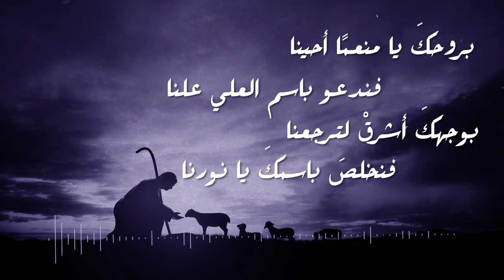الحياة الأفضل- أيا راعي المؤمنين استمع- ترانيم كلاسيكية - موسيقى بدون إيقاع + ترنيم منخفض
Arabic Songwriter:
Music Composition: Adoniram Judson Gordon
Vocal Arranger and Conductor: Steven Simon
Music Arranger: Moheb Safa
Recording, Mixing, and Mastering: Shady Fekry
Original English Songwriter: William Ralph Featherston
Solo: Heba Lawendi
Duet :Heba Louis

Choir:
Men:
Afraim Alfie
Ebram Maged
Fadi Sorial
John Mo’nes
Karim Hani
Mark Sami
Mina Eid
Mina Magdi
Moudy Habib
Rami Ghaly
Ramsis Mamdouh
Remon Maher
Remon Malak
Roger Raef
Sameh Adly
Sherif Hani
Sherif Wilson
Wessam Mofeed
Youssef Mo’nes
Women:
Carole Sherif
Christine Mourad
Dora Sherif
Linda Habib
Lydia Samir
Marcelle Sameh
Mariam Hanna
Meram Dawood
Meriam Nabil
Monica Boktor
Sarah Atef
Sarah Nader
Tia Shehata